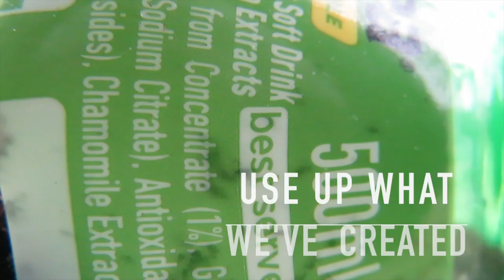Euroscola Competition Entry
In October 2018 the European Parliament voted to approve a pan-European ban on single-use plastic products. As part of the Euroscola Competition 2019, we, the students of Manor House, have been asked what else we would like the European Parliament to propose in order to tackle climate change, protect the ecosphere and safeguard our biodiversity.  This is our idea.